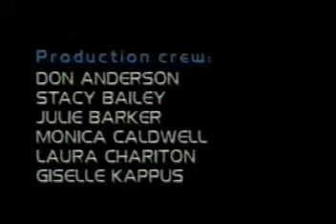Terence Mckenna - Thinking Allowed - Hallucinogens and Culture - 1988 - Part 1/1 - Video 4/?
While currently a work in progress, this channel will have every known video and audio file of Terence McKenna.  I am starting from his earlier works, and moving my way up to the latest videos and films.  I am starting with videos, then will upload all of the videos.

I understand there are plenty of videos of his on Youtube.  I just want a definitive source for everyone, so people have peace of mind knowing they aren't missing any of his great speeches.  :)

Yes, you can download all of these videos as a pack!  Its a torrent file, so ask someone good with computers to lend a hand if you don't know how to use torrents.  Otherwise, there is plenty of information online that shows you how to do everything.

Google "The Terence McKenna Video Archive (2011)" and it should be right at the top on The Pirate Bay.  Don't forget to seed for as long as possible so our brothers and sisters can get this material for themselves.  :)